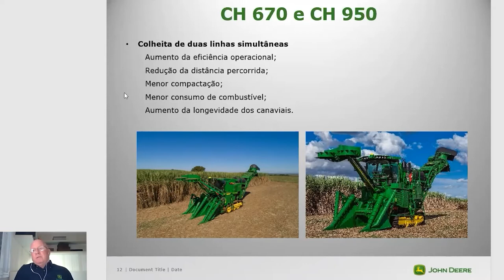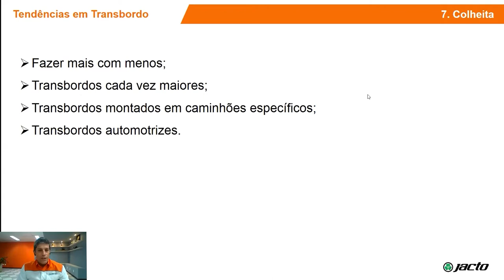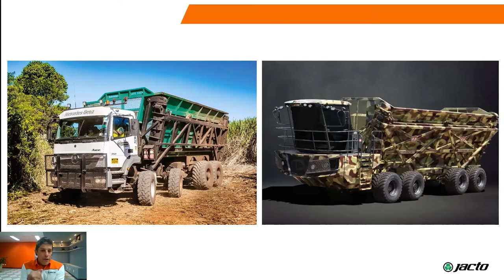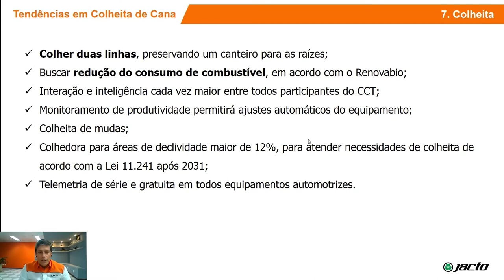M13E04 - Tendências da Mecanização | Corte Carregamento Transporte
No terceiro episódio, nossos convidados, Carlos Newton Graminha, Strategic Accounts - Sugar Cane - John Deere Latin America, Fabio Pernassi Torres, Gerente de Vendas - Cana-de-Açúcar – Jacto, Leonardo Barbieri, Gerente de produto e equipamentos Cana-de-açúcar AGCO, e Marco Antonio Gobesso, Consultor, moderados por Marco Ripoli, Ph.D. , Multiempreendedor e Fundador do “O Agro Não Para”, conversam sobre as tendências na mecanização no corte, carregamento e transporte (CCT).

Realização:

ORPLANA

SOLIDARIDAD

PECEGE